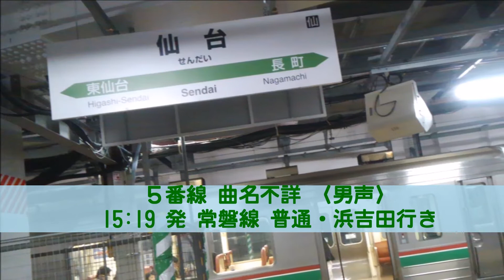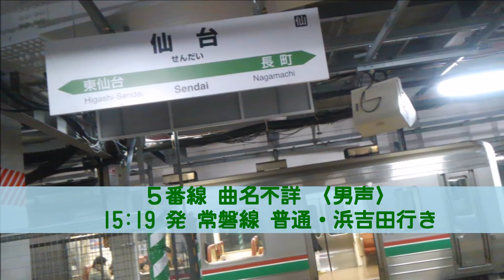懐放送・15 [浜吉田行きアリ] 仙台駅・あおば通駅 在来線 旧発車メロディー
「青葉城恋唄」説がある様ですが、この動画では
「曲名不詳」にしています。
「JR仙台駅 在来線発車音楽」という説もあるそうです。

0:00 発車メロディ・仙台駅ver　女声
→〈２番線〉15:14発　仙石東北ライン 快速・石巻行き

0:53 発車メロディ・仙台駅ver　男声
→〈５番線〉15:19発　常磐線　普通・浜吉田行き

1:31 あおば通駅〈２番線〉発車放送

1:42 発車メロディ・あおば通駅ver
→〈２番線〉14:50発　仙石線　普通・高城町行き

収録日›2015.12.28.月